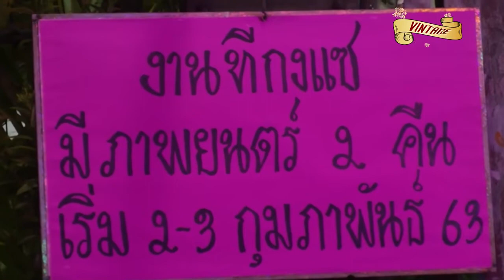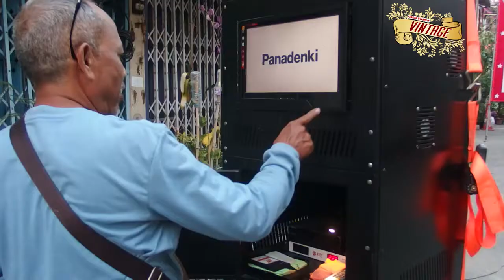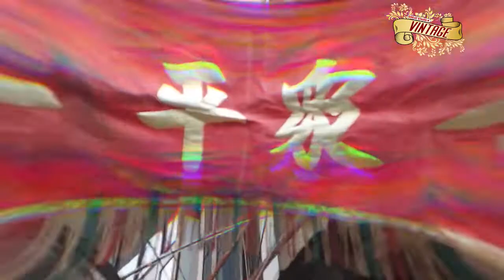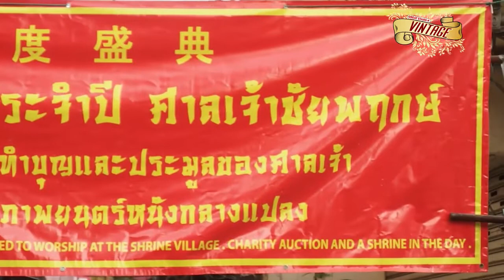Great stars Vintage ep 39 ศาลเจ้าชัยพฤกษ์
งานศาลเจ้าชัยพฤกษ์ จัดเป้นประจำติดต่อกันมาร่วม 50 ปี
และยังคงจัดต่อไป จากระบบฟิล์มเตาอาร์ค พากย์สด
มาเป็นเตาหลอดซีนอน จนมาสู่ระบบดิจิตอล
สนุกและดีไปคนละแบบครับ